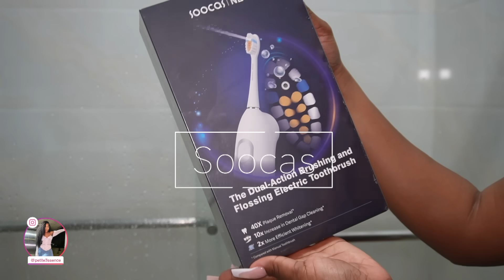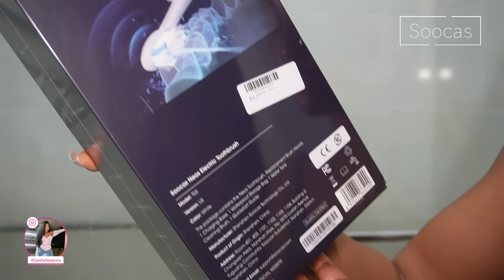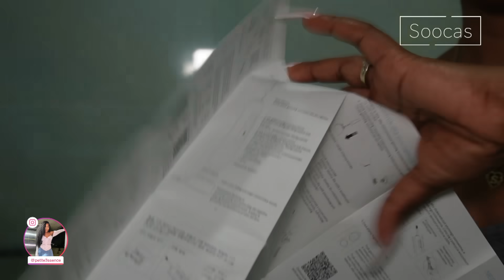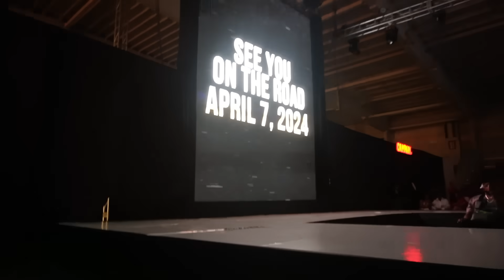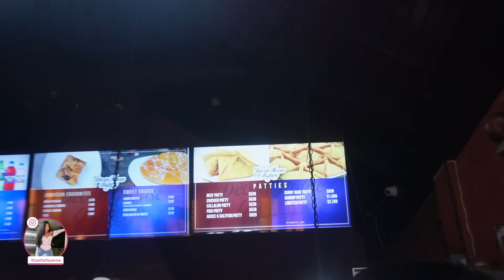JAMAICA VLOG | BAR HOPPING | CARNIVAL 2024 BAND LAUNCH | COOK VIRAL TIKTOK MEAL w US | Vlog #47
Soocas Neos , Came to Join in Super Low offer Offer--139.99$
Daliy price: 199.99$
Promotion price:159.99$
Promotion price: $139.99